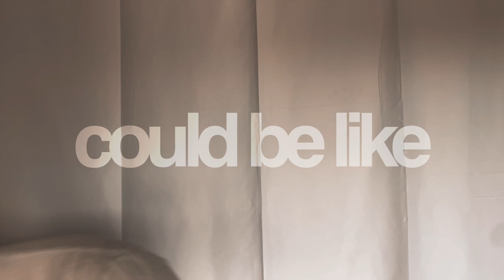steven conway - could be like (official video)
lyrics:

i just got my debit card mailed from the government
life is (slowing down, slowing down)
i ain’t had this much time since summer breaks in school
i need to be by myself
can’t explain it, need to be by myself
it’s doing something for my
something for my health
no more rush rush (take your time)
no more hush hush (speak your mind)

you can’t be smoking outside like this
nah i’ll pass i just love the way it smells
makes me feel the way i felt
at college park in 2012
pass it back i might as well
i mean i got no one on my tail
and i forgot i was afraid
tell ya this might be the best i ever felt

is this what life could be like
life could be like

i spent the last 10 years always feeling like i need to be doing something
and then work started
(slowing down, ah yeah slowing down)
and then the doors closed
the days are all mine
and i’ve been thinking about where it is
that i’ve been trying to go this whole time
sweeping floors inside the club
hearing tracks these women love
could change the way you see the bass-line
i must be fuckin’ (out my mind)
i probably just want some love (take your time)

nah i’m good i just love the way it smells
in meadow streets when i was 12
i mean i got no one on my cell
i’ve been running around so long
think i’ve been moving through the world like someone else

vocals/lyrics. steven conway
production/mixing. steven conway, jon bruhin, mark nazal
mastering. jon bruhin
visual directing. steven conway
visual filming/editing. steven conway